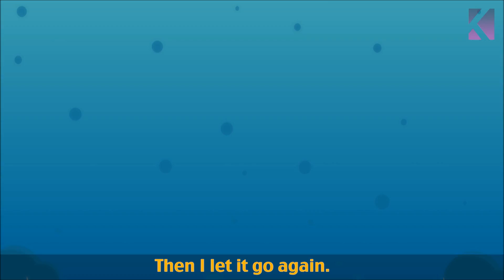Animals Mashup Part 1 | Best Animals Rhymes | The Short Cut Kids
Hello everyone, today we bring you the first part of some of the best animals nursery rhymes.